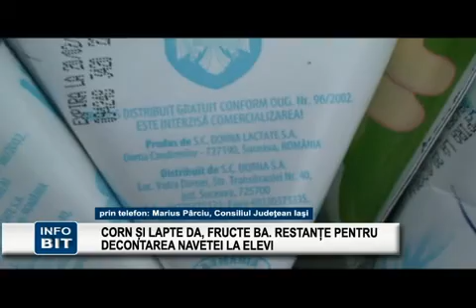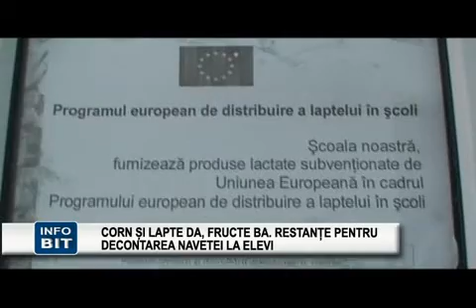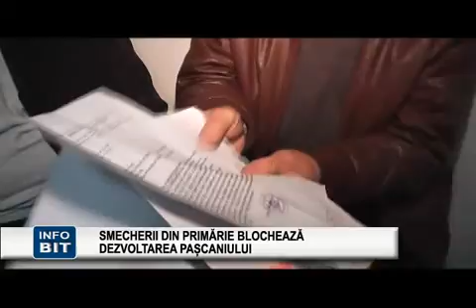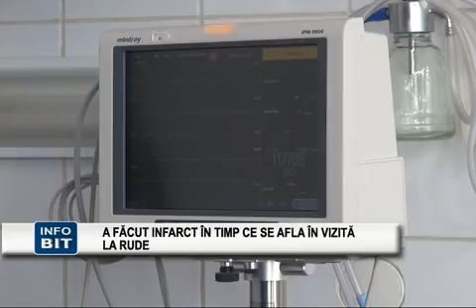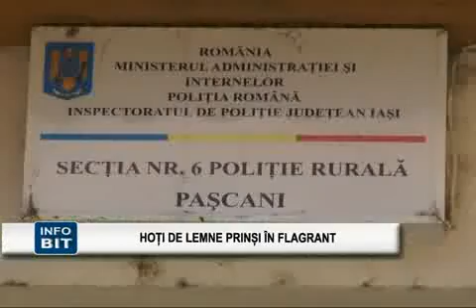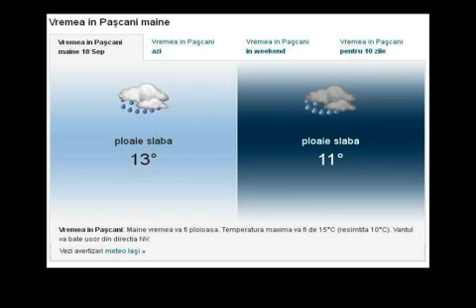STIRILE INFOBIT 17 SEPT 2013